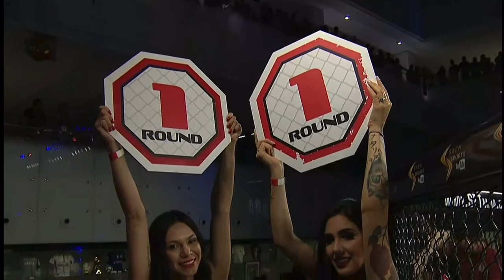Jana Popozinha vs Gabriela Almeida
Jana and Gabby fight in mma